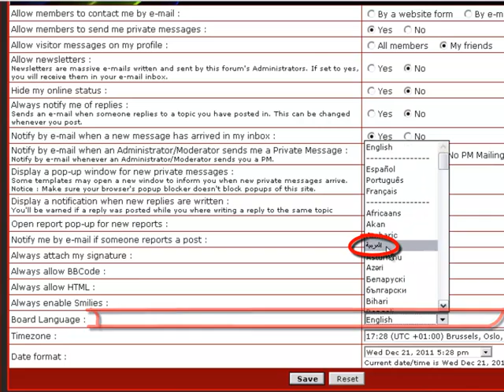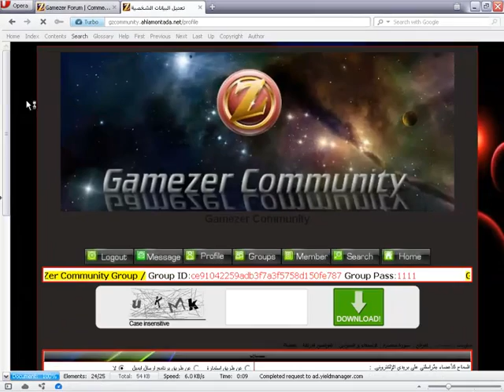طريقة تغير اللغة لديك